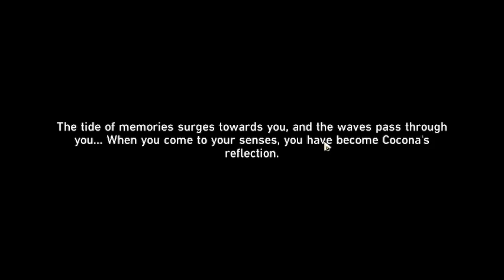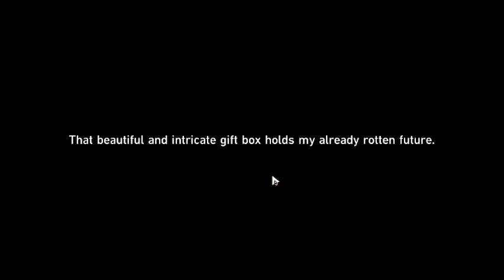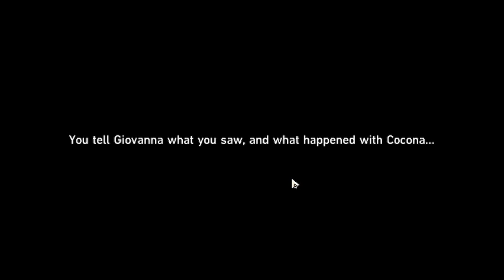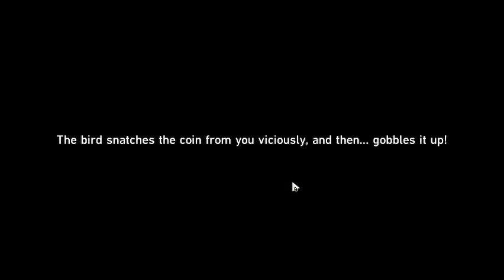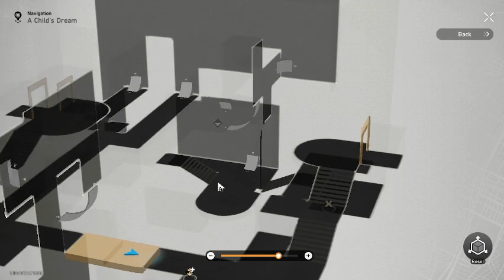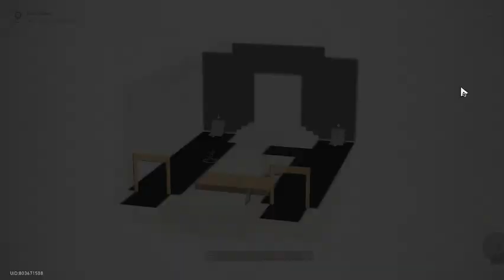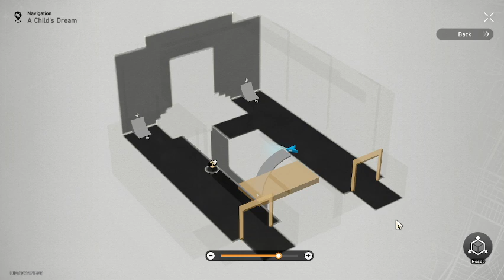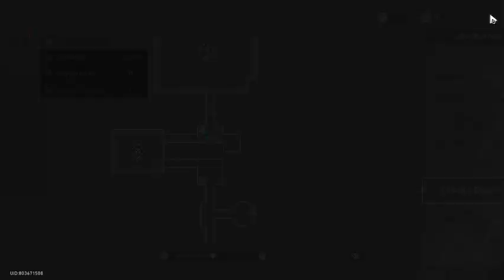Finishing up remaining missions | Honkai Star Rail